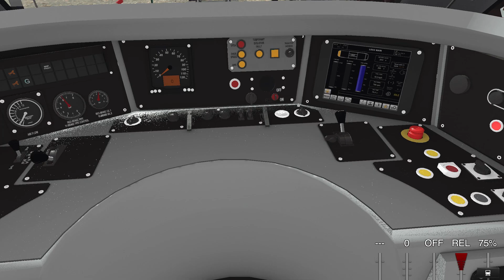ScotRail Class 68 Trainz 3 Review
You can Buy the locomotive and cars from the Content Store for $0.99 USD. The filming of this video takes place on the "British Midlands 2.0" route.

The Class 70 is from it's own DLC, and the BR HEA Hoppers are from the Market Easterly.